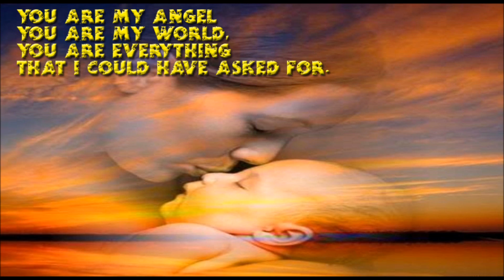Happy International women's day 2015 message, wishes and greetings from Kids to Mother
Happy International women's day message for mother, wishes and greetings from Kids to Mother on women's day, sweet and cute happy women's day greetings from daughter  to mother, best wishes from son to mother on women's day, beautiful women's day message, quotes and wishes from children to mother